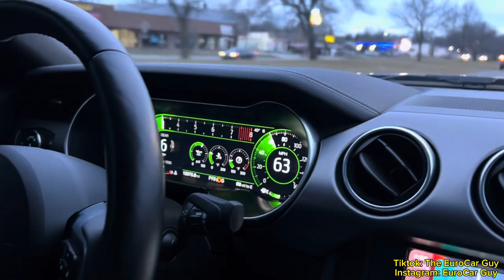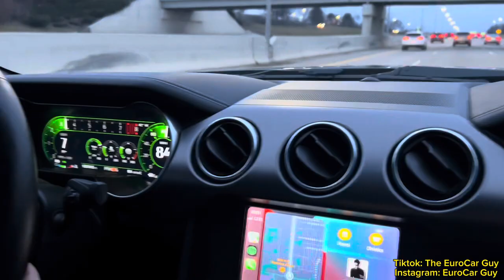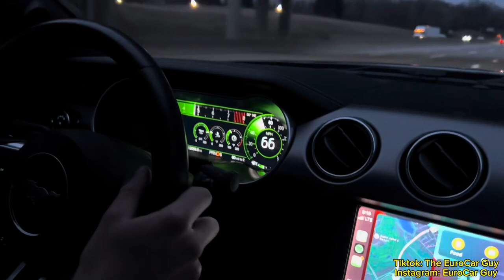POV Mustang 5.0 ***BMW DRIVER BACKS OUT OF RACE***🤣🤣🤣theeurocarguy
Enjoy this Mustang 5.0 Point of View Video. This car is completely stock with the 5.0 Coyote N/A engine, and for being stock this thing is an absolute factory Freak🤯 Be sure to click this video and if you enjoyed HIT THAT LIKE BUTTON 👍 AND DROP A SUBSCRIBE 🛎️